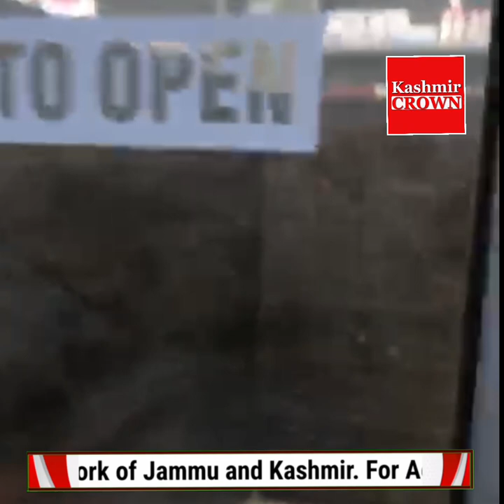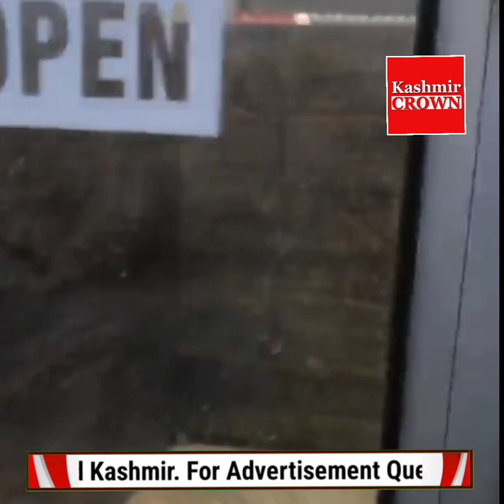social media pai taazi sai video viral